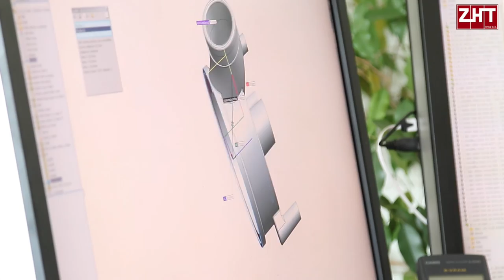NEW AMPHIBIO SERIES - floating pumps